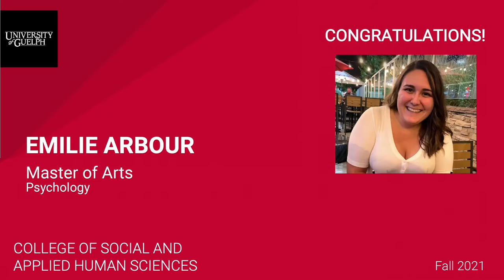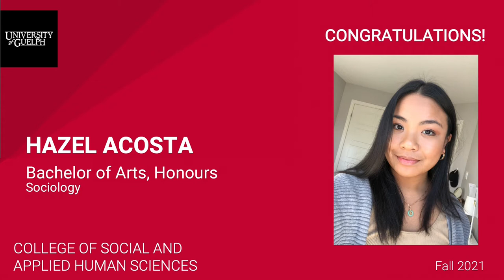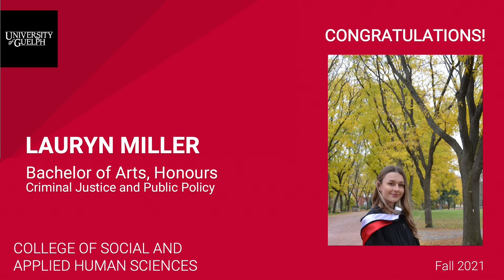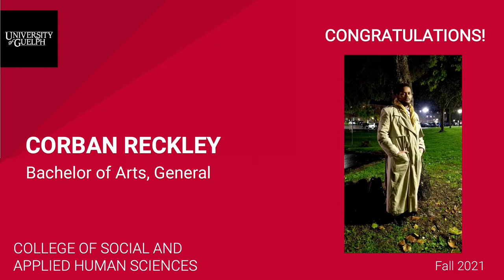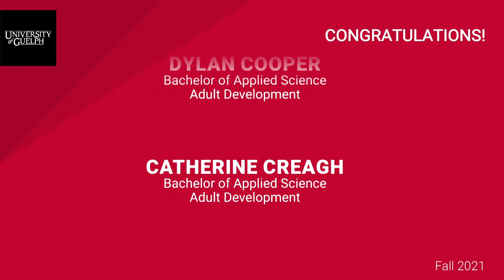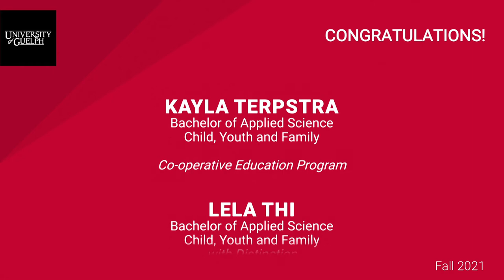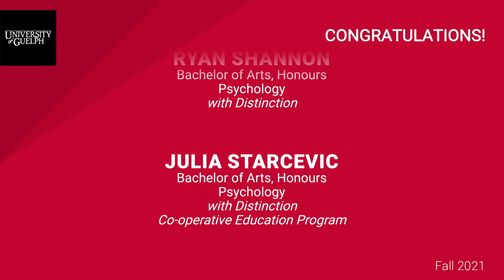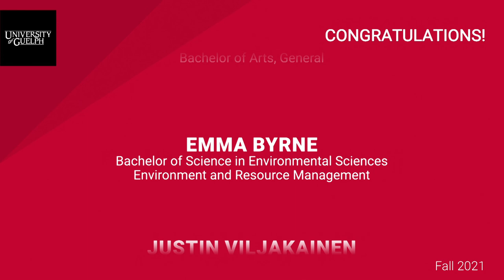The College of Social and Applied Human Sciences Fall 2021 Roll Call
A celebration with pictures and a list of the Fall 2021 graduating class.